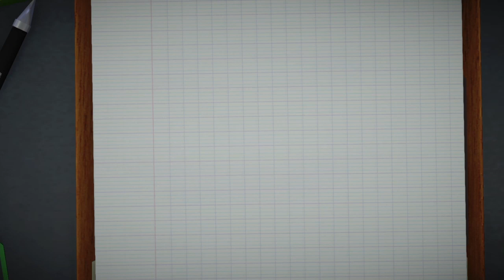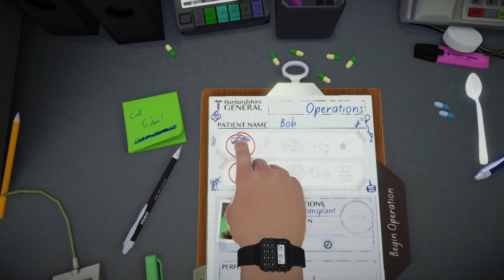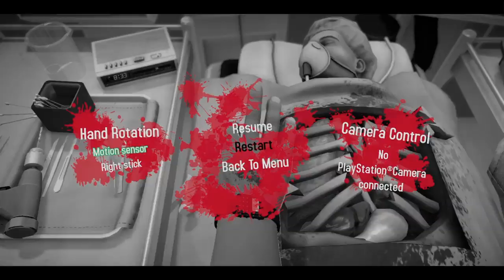Surgeon Simulation (A game harder than Blood Borne)